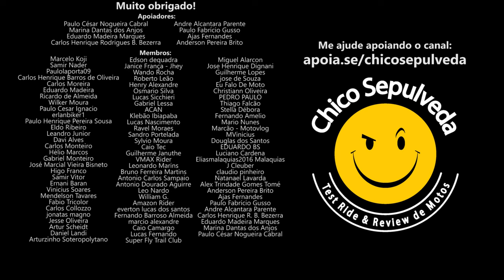Yamaha Brasil não te respeita